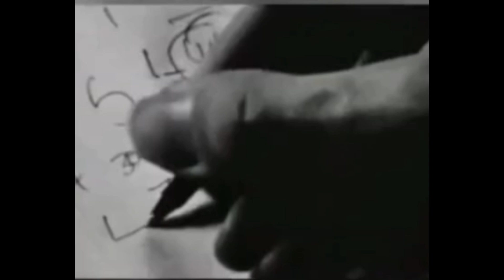Hidden Bible Gematria Codes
Math, Science. Mysticism and Religions